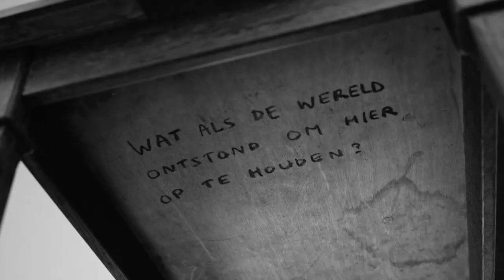GoneWest - Provincie West-Vlaanderen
GoneWest is de culturele herdenking van 100 jaar Groote Oorlog in West-Vlaanderen. Met theater, dans, muziek, literatuur en beeldende kunst. Programma en tickets op GoneWest is een initiatief van de Provincie West-Vlaanderen in samenwerking samen met de Vlaamse Overheid.